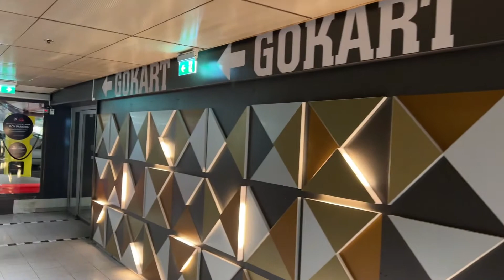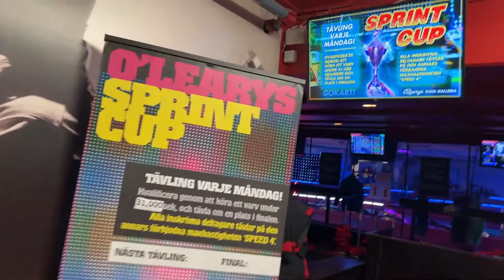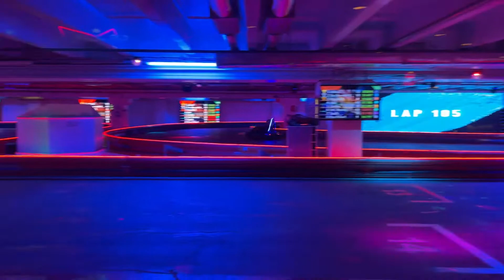O'learys Kista Sodi RTX Super Fast Indoor Gokart Racing | Kista Galleria | Stockholm, Sweden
O'learys Kista Sodi RTX Super Fast Indoor Gokart | Kista Galleria | Stockholm, Sweden

Go-karts reach a speed of breathtaking 72km / h. There, you will
feel the adrenaline pumping when you go karting. With a fleet of 26 electric Sodi RTX racing maps, O'Leary's Kista Event Center guarantees you will always have the best performance that indoor karting has to offer.

Sodi RTX is the world's most advanced indoor go-kart, with an innovative and unique design with great technological advances.
Address:
Under Filmstaden, Hanstavägen 55, Foor -2, Kista Galleria, Stockholm, Sweden
Prices:
Their prices depend on Laps and Time you kart. The lowest starts from 179 kr (1*8 Min)
Gokart Timings:
Monday 13:00 - 21:00
Tuesday - Thursday 13:00 - 22:00
Friday 13:00 - 23:00
Saturday 10:00 - 23:00
Sunday 10:00 - 21:00